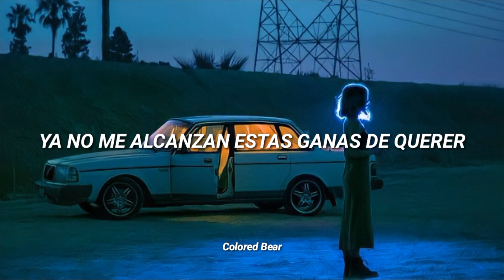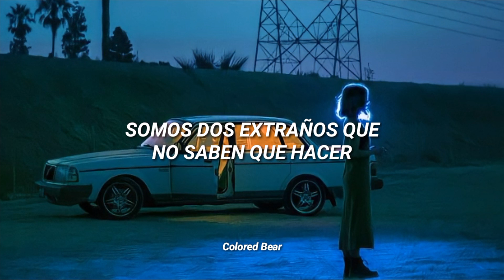Esteman, Rozalén - Extraños [Letra]•